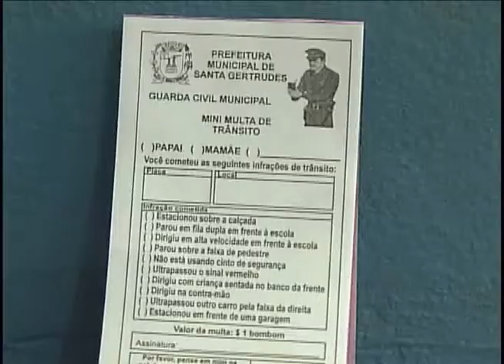Crianças aprendem brincando as regras de trânsito em Santa Gertrudes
Na semana nacional do trânsito, o município de Santa Gertrudes investe na educação. Uma mini cidade foi montada para orientar crianças sobre as regras de trânsito.